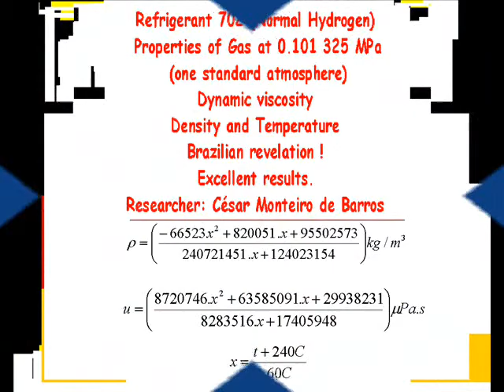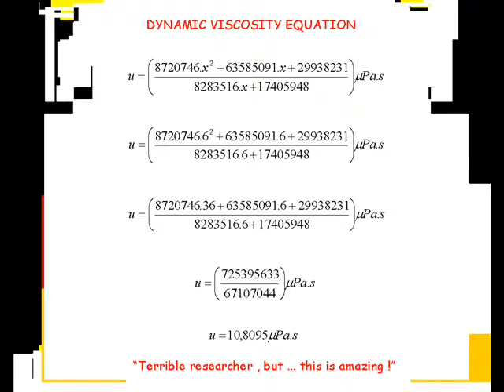Refrigerant 702 : dynamic viscosity , density and Temperature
Two equations involving properties of refrigerant 702
(Normal Hydrogen), deducted by the  Brazilian researcher,
Cesar Monteiro de Barros: dynamic viscosity,
density and temperature.